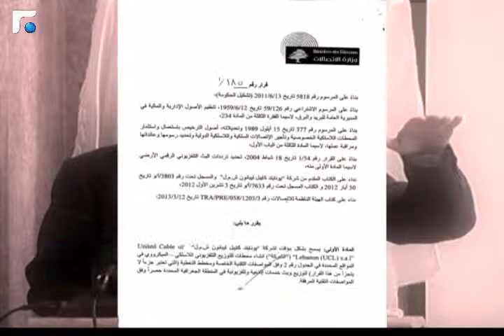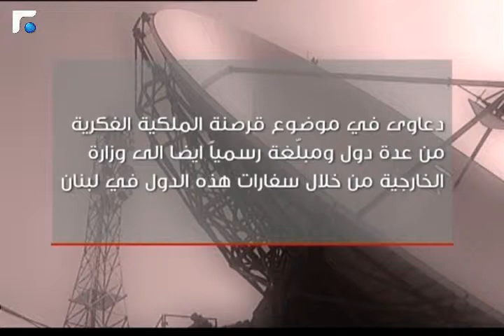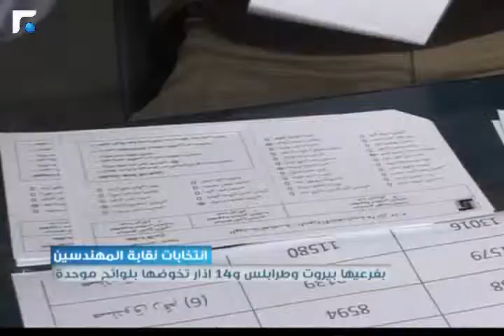النشرة الصباحية 14/04/2013